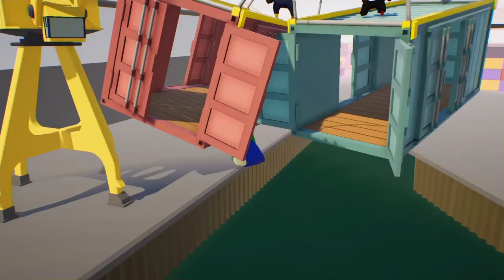No More Streams!!!!*